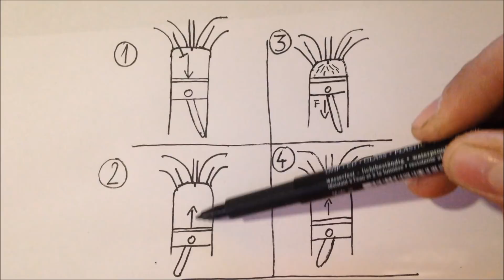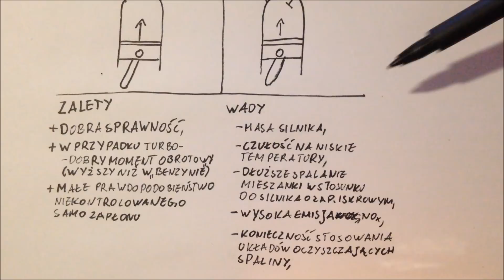#15 Silnik o zapłonie samoczynnym - Diesel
W kolejnym odcinku przedstawię zasadę działania popularnego na naszych drogach silnika o zapłonie samoczynnym - Diesla.